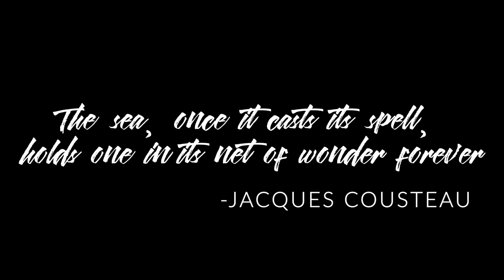Diving the Red Sea - DAHAB, Lighthouse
This was my first dive in the Red Sea after doing my Open Water course!
DAHAB, Lighthouse

Special thanks to Mirage Divers Diving Center and Maxim my dive master!